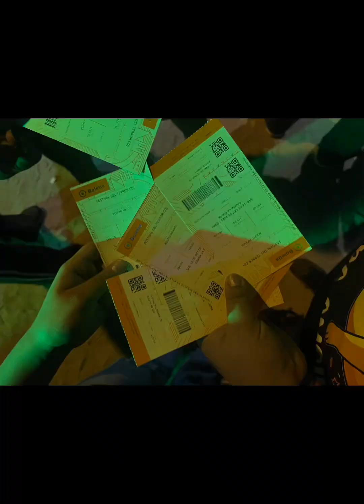FESTIVAL DEL TERROR 👹🎃 EN CD JUÁREZ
Sabado de terror 🎃👹.